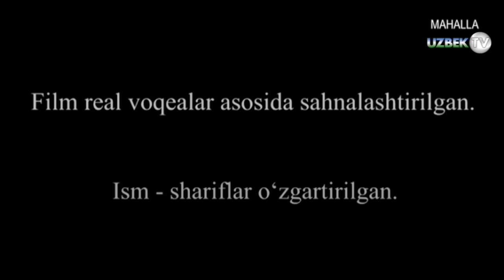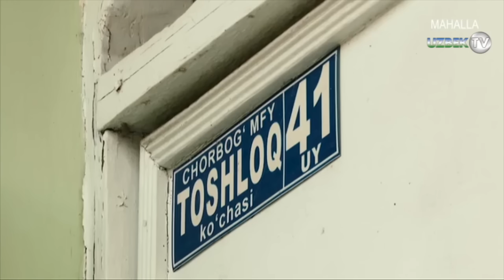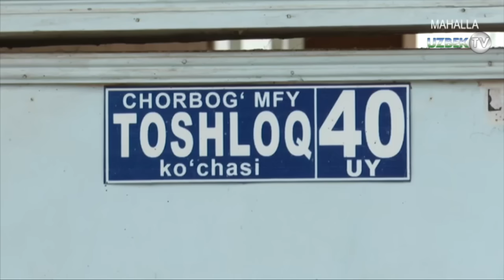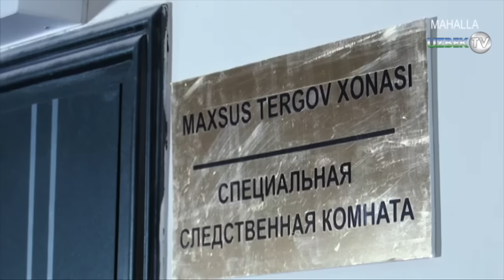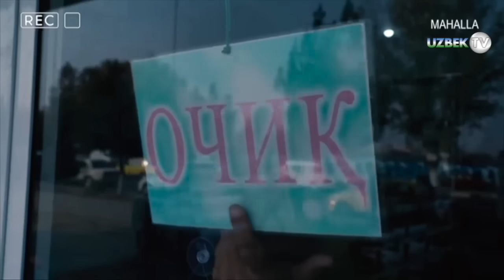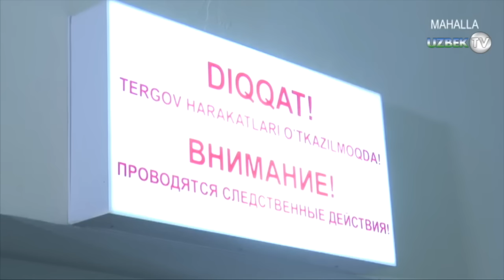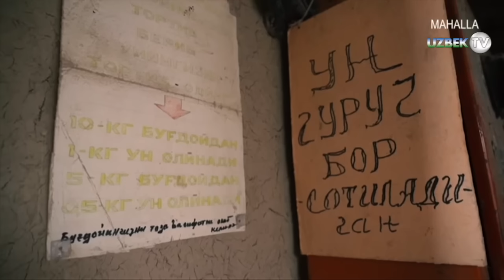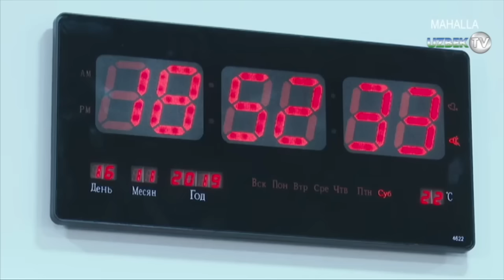Мудҳиш жиноят изидан: 5 яшар қизалоқ ва унинг ота-онаси вахшийларча ўлдириб кетилди|Voqea joyi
"Воқеа жойида" криминал кўрсатув
"Маҳалла" телеканали
Ёш оилани, ҳали тили ҳам чиқишга улгурмаган беш яшар қизчани қайси ваҳший ва нима учун ўлдирган экан. Қотиллар қурбонига айланган Акбар қайнотаси , яъни Содиқ ота томонидан берилган уйда хотини ва беш яшар қизчаси билан яшаган.Қўшниларнинг айтишича оилавий низолар бўлмаган.